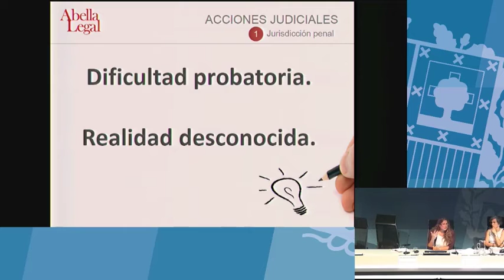Estudio sobre el acoso sexual en el ámbito laboral (Isabel Abella Ruiz de Mendoza)